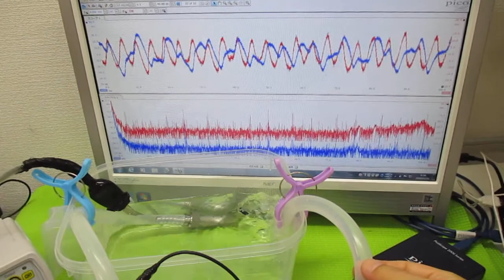超音波を利用した「振動計測技術」 ultrasonic-labo